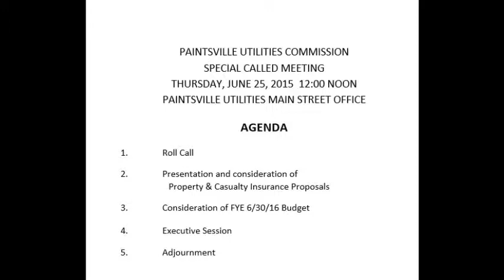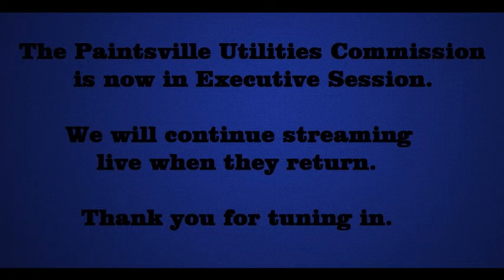Paintsville Utilities Special Call Meeting June 25, 2015